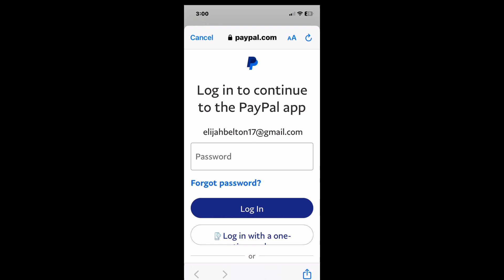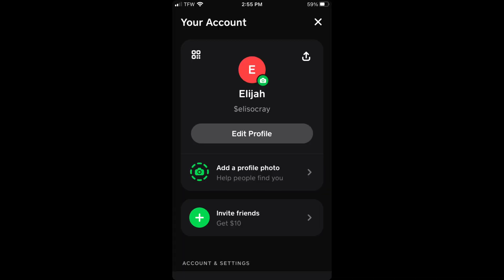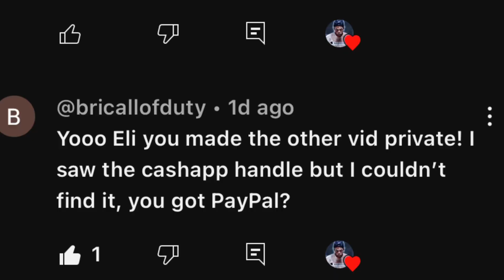TRYING MCDONALDS NEW LIMITED TIME ONLY CHEESY JALAPEÑO BACON QUARTER POUNDER!